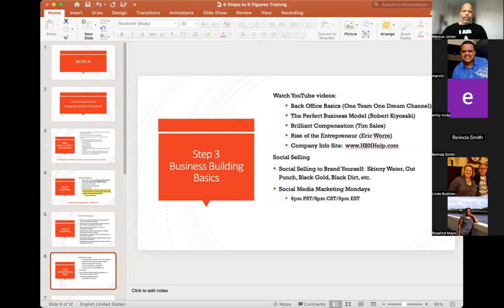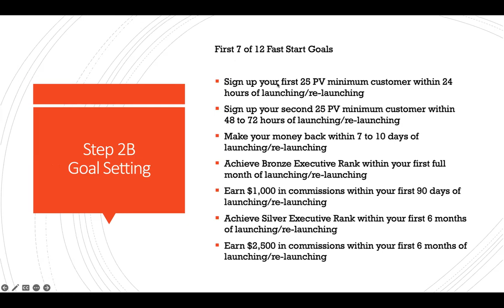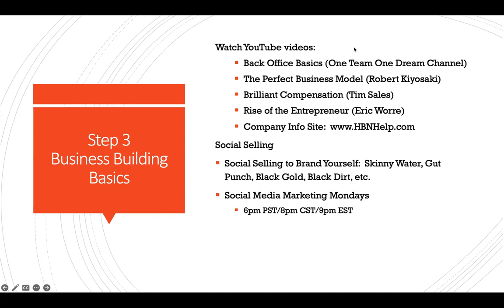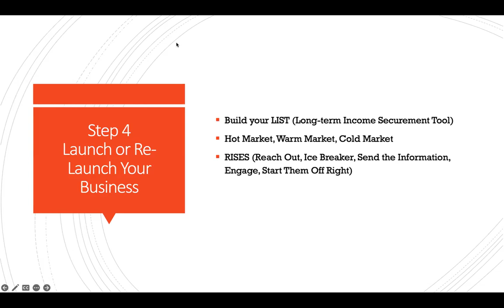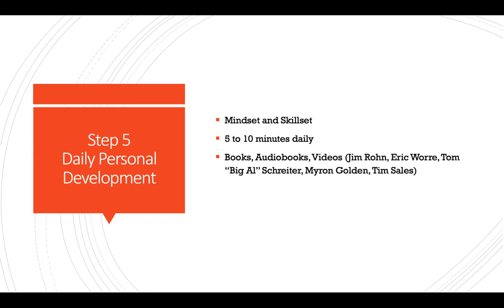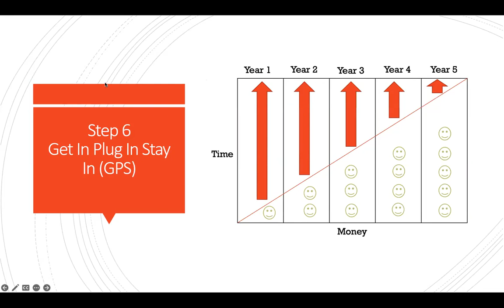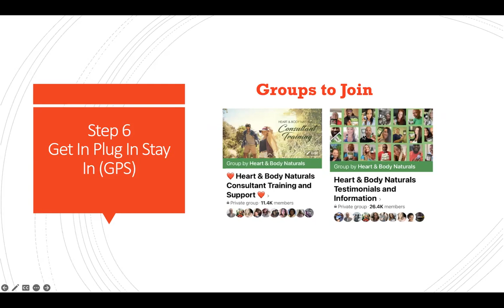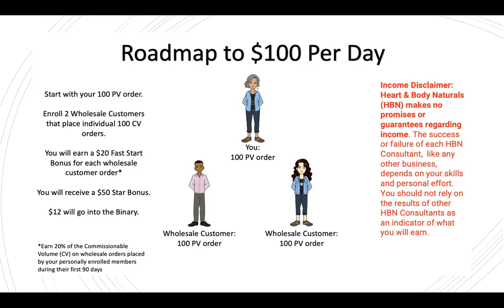Replay 6 Steps To 6 Figures Training | 2.11.23